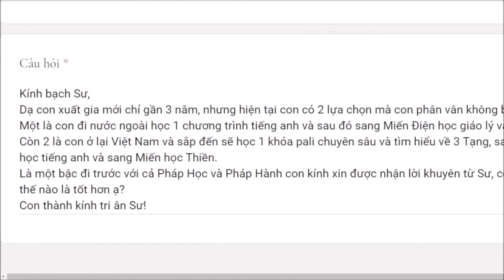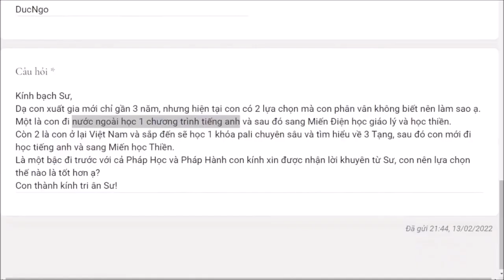1054. Học tại VN trước hay đi du học?